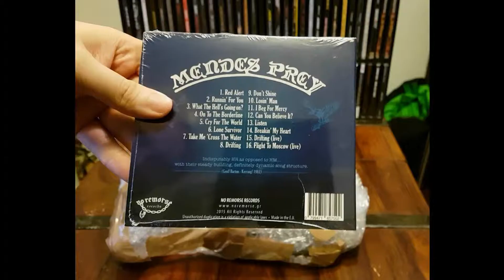A minute quickie: Unboxing obscure 80s heavymetal record haul from High Roller / No Remorse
The non-pre-planned actual unboxing version of +10minutes was a bit lengthy, so I compiled an additional "1 minute quickie version" of "the unboxing a record order from High Roller Records, Germany / No Remorse, Greece" video.

Contains a few 20sec audio clips to help to present the order content. Audio clips used of following songs:
00:00:00 - 00:00:19 Shah-Age of Dismay;
00:00:20 - 00:00:39 Black Knight - Warlord's Wrath;
00:00:40 - 00:00:59 Excess-Foreign Lands.

Note: not a paid promotional video. Done of my own free will and enthusiasm of a record collector without any money involved (except the bucks I lost personally upon placing an order! :D)